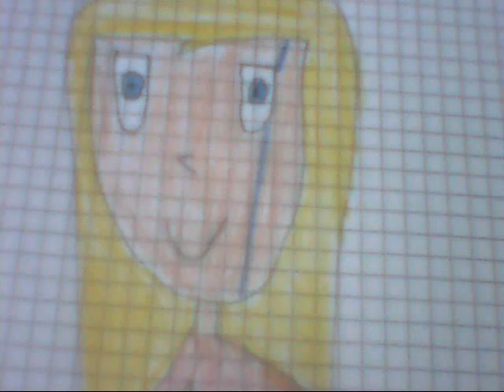Kate & Namasu Trailer 1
Der erste Trailer von Kate & Namasu.
Coming Soon...

Namasu kommt aus Japan nach Deutschalnd. Sie weiß noch nicht, dass Kate ihr bester Freund wird.
Dann, indem sie angekommen ist, geht es richtig los!

Namasu comes from Japan to Germany. You do not know that Kate is her best friend.
Then, by being arrived, the fun begins!

Namasuは、ドイツ、日本から来ている。あなたはケイトは彼女の親友であることを知っていません。
次に、到着されることによって、楽しみが始まる！
(Namasu wa, doitsu, Nippon kara kite iru. Anata wa keito wa kanojo no shin'yūdearu koto o shitte imasen.
Tsugini, tōchaku sa reru koto niyotte, tanoshimi ga hajimaru!)

Namasu pochodzi z Japonii do Niemiec. Nie wiesz, że Kate jest jej najlepszym przyjacielem.
Następnie, będąc przybył, zaczyna się zabawa!